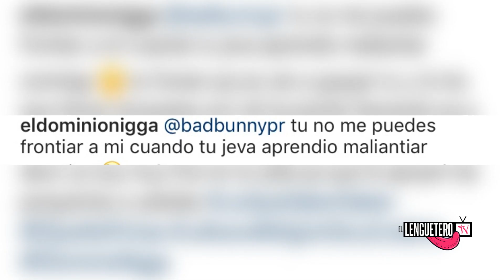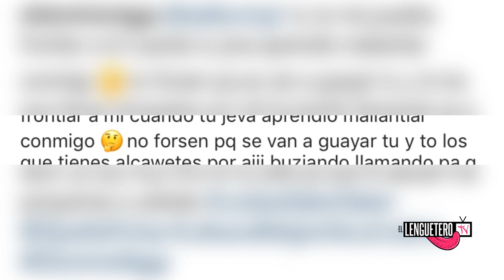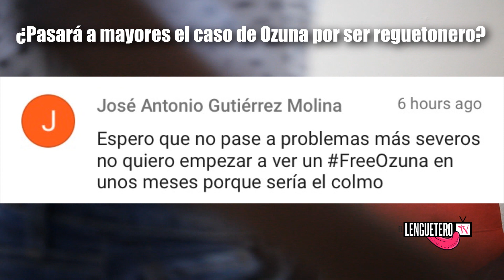Ele A El Dominio Le Tira a Bad Bunny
Estrenos

Ayendi Martinez (Manejador) 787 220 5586